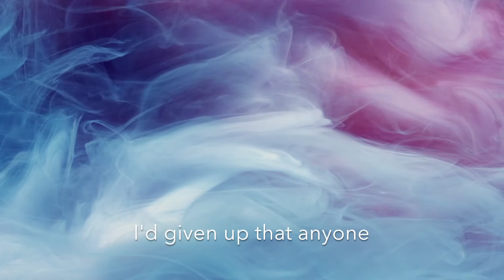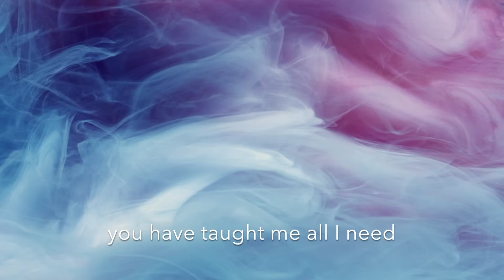Aryn Michelle | Honest feat. Delaney Ramsdell [Lyric & Studio Video]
Follow Aryn
HONEST
Verse 1
I thought my life was over once or twice
I thought this well of bitterness would never run dry
I’d taken all the punches I could take
I’d given up that anyone I loved would ever stay

Chorus
It was hard to believe that we’d survive
Lonely and weak, the world ain’t on our side
Like a shot in the dark, like a light in the storm
New life walked through that door
I lost so much but I’ve been given so much more

Verse 2
I never knew that life could hurt so bad
I had built my dreams on a shifting pile of sand
All that I had left was faith in you
Your have taught me all I need to know and what to do

Bridge
On every dusty road you were right there by my side
In the confusion of the night, you were always there to guide me
We’ve been to hell and back and by mercy we’re still fighting
We’re moving on, we’re moving on together

Words & Music of Honest by Aryn Michelle and Delaney Ramsdell
Produced by Chad Carouthers
Mixed and Mastered by JC Dirks
Photography and Graphic Design by Laura Kellerman